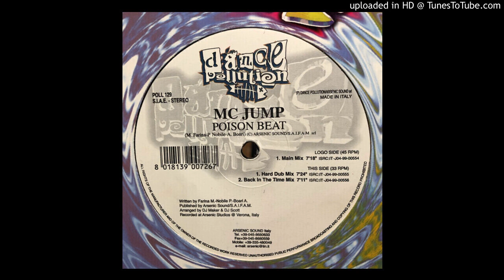MC Jump – Poison Beat (Hard Dub Mix) 1999